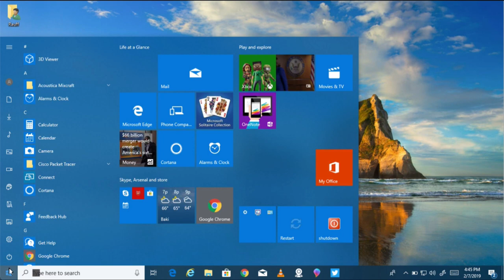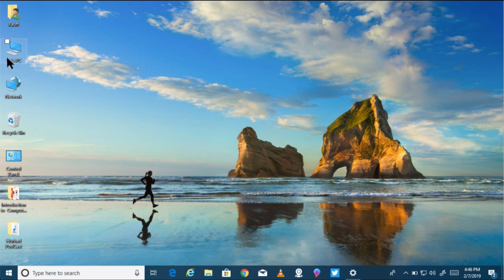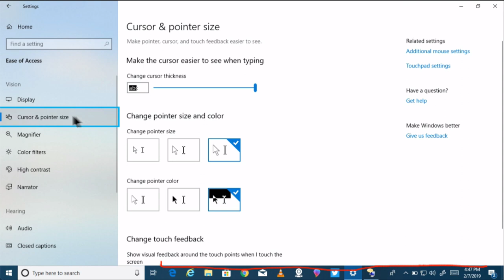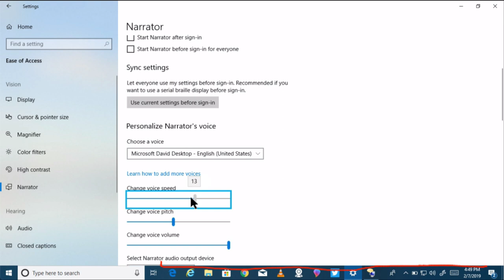Horudhaca Barashada Computer ka - Cashirka 20 - Cursor onscreen and Narrator - AfSomali